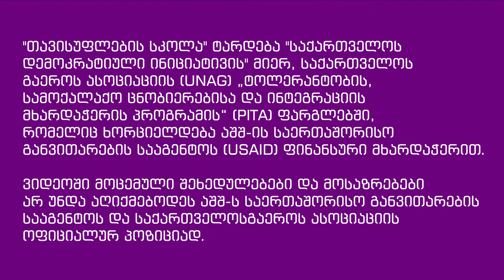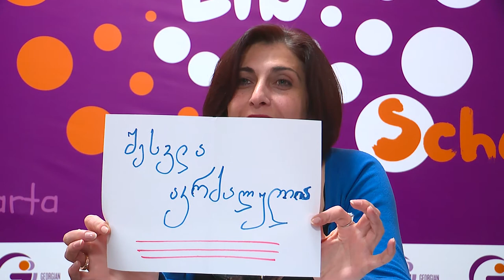თამარ კორძაია - თავისუფლება და უსაფრთხოება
ვიდეო ლექცია მომზადდა საქართველოს დემოკრატიული ინიციატივის მიერ საქართველოს გაეროს ასოციაციის და აშშ -ს საერთაშორისო განვითარების სააგენტოს „ტოლერანტობის, სამოქალაქო ცნობიერებისა და ინტეგრაციის მხარდაჭერის პროგრამის“ (PITA) ფარგლებში. ვიდეო ლექციაში მოცემული შეხედულებები და მოსაზრებები არ უნდა აღიქმებოდეს აშშ-ს საერთაშორისო განვითარების სააგენტოს და საქართველოს გაეროს ასოციაციის ოფიციალურ პოზიციად.